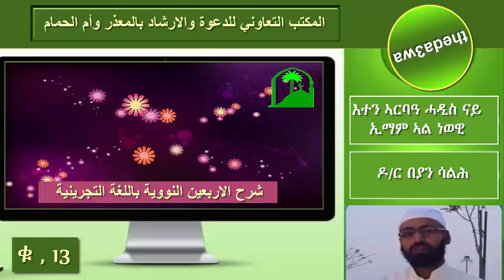الاربعون النووية باللغة التجرينية الحلقة 13 እተን ኣርባዓ ሓዲስ ናይ ኢማም አል ነወዊ